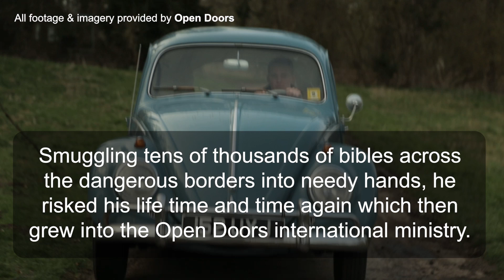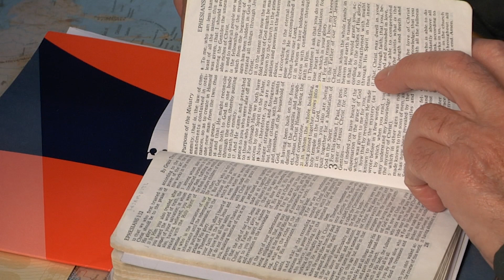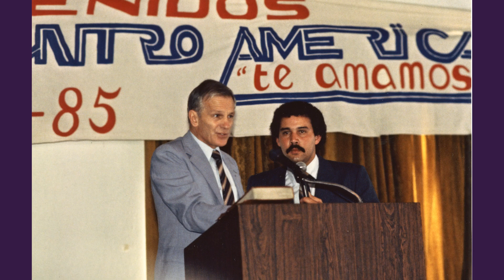Day 6 - Walks With Us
Video for day 6 of Thy Kingdom Come 2023 - Walks With Us.